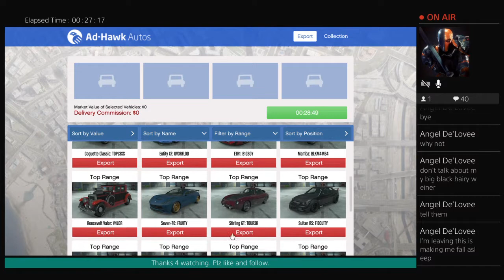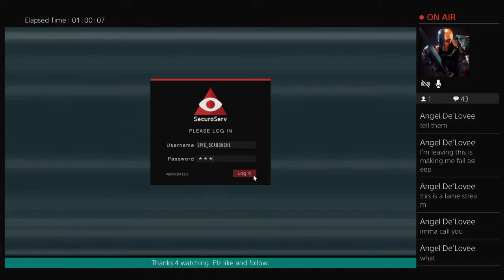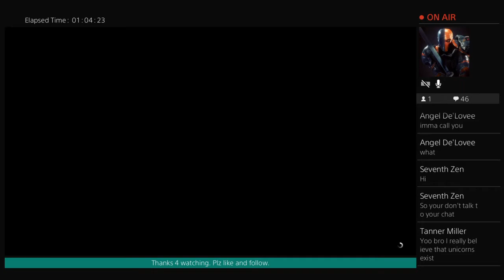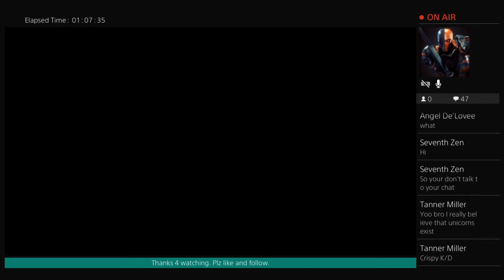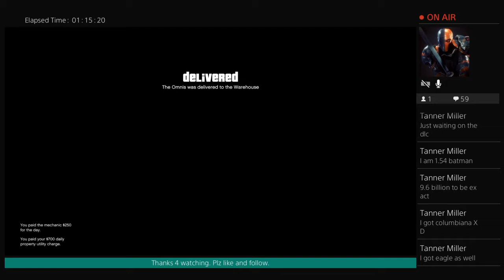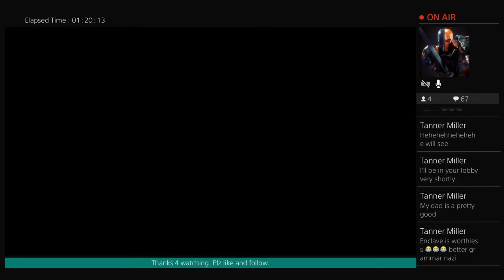I Have Boobs